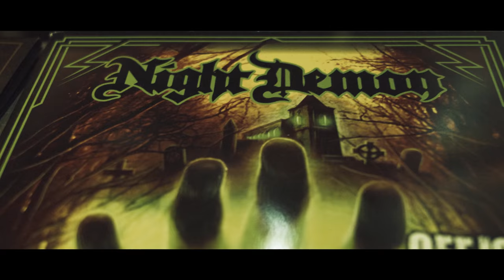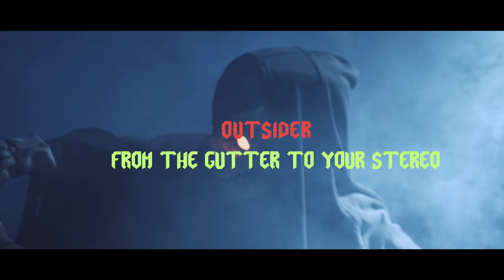Night Demon - Outsider (UTH XVIII, Pre Fest)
Night Demon (CA) playing their song  "Outsider" on a red hot fully packed UTH Pre Festival day in An Club, Athens.

Epic times.

Camera Operators: Dimitris Dalaklis - Vasilis Misirlis - Sergios Vafeiadis - Dimitris Bouras.

Sound Recording: George Christoforidis.

Video Editing: Sergios Vafeiadis.

Mix: Armand Anthony.

Special thank you to: Dimitris Koudonas.